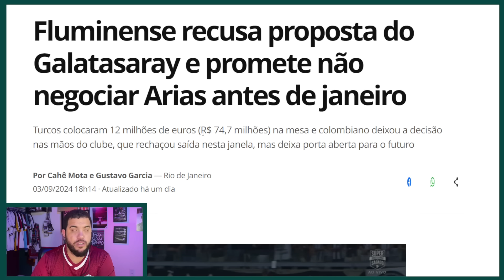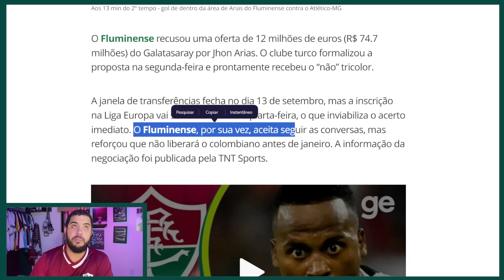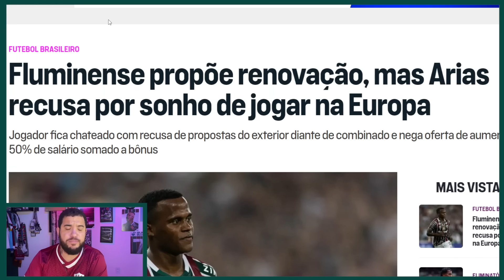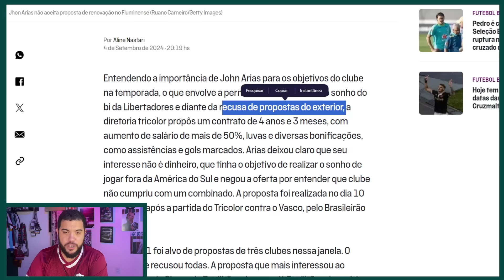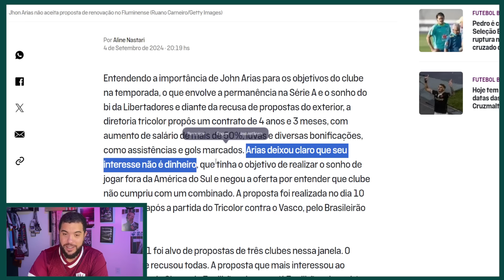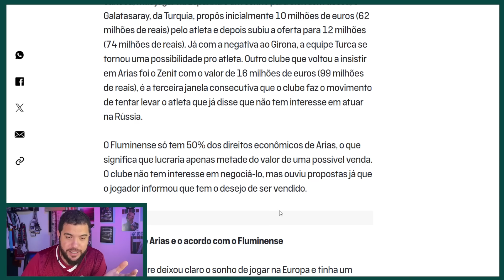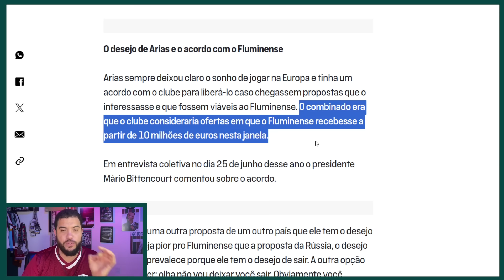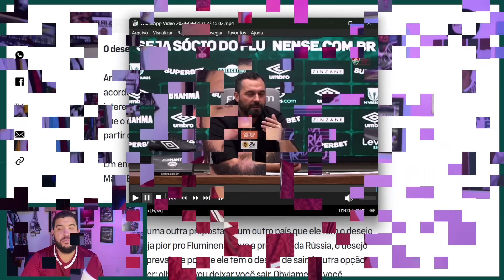⚠️ARIAS RECUSOU RENOVAÇÃO E ESTÁ CHATEADO COM A RECUSA DE PROPOSTAS POR ELE! QUEM ESTÁ ERRADO?